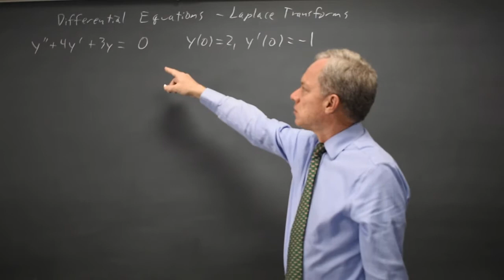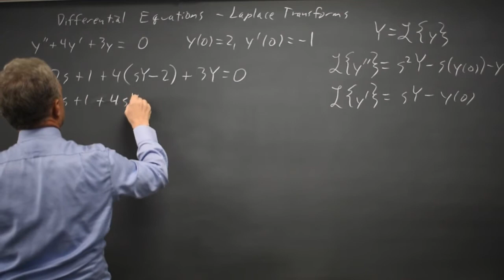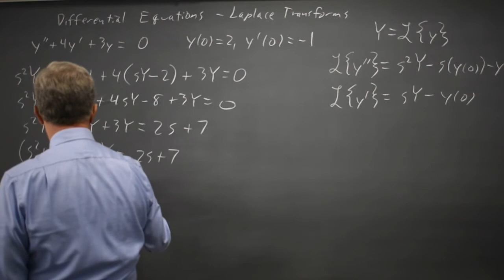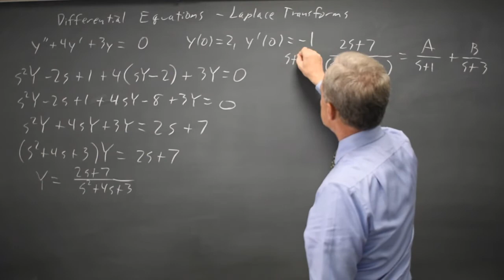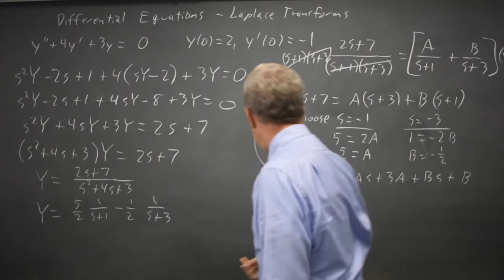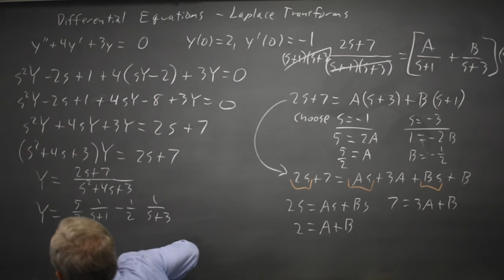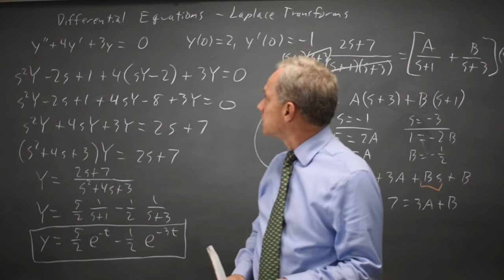Differential Equations: Laplace transforms - unequal roots example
Differential Equations, not SAT.

y'' + 4y' + 3y = 0, y(0) = 2 , y'(0) = -1

I use the Laplace transform to solve a homogeneous initial value problem for which the characteristic polynomial has unequal real roots.